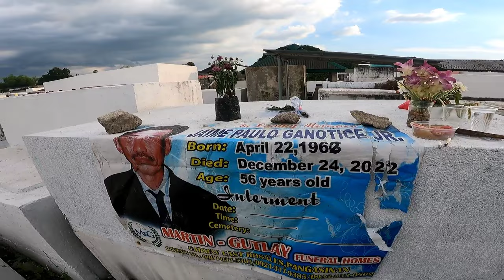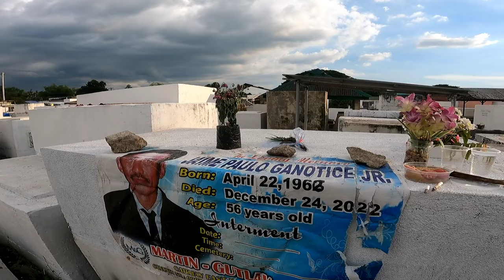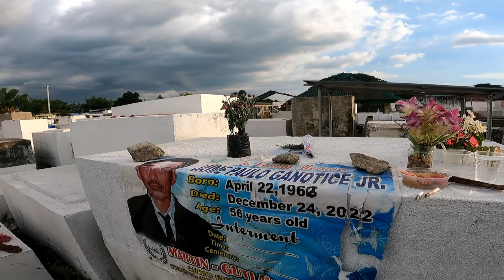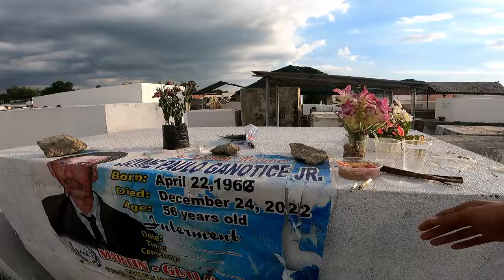YAMAHA SNIPER 150 sa GTA 5 (Ride in real life?)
for channel membership you can use the imoji by typing this codes👇

Cheaters
Number1